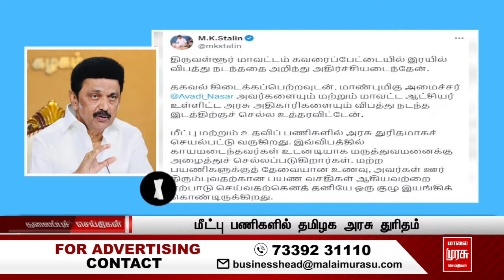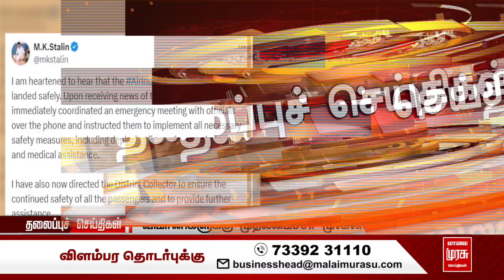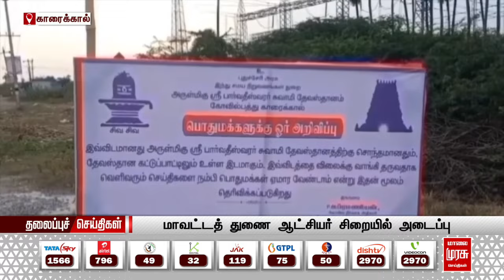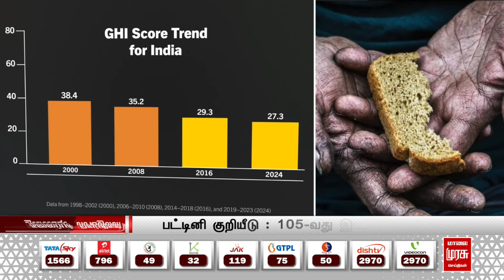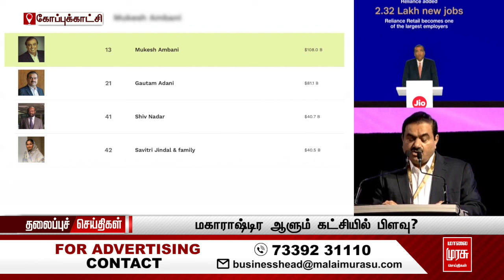காலை 6 மணி தலைப்புச்செய்திகள் l Morning 6AM Headlines l 12/10/2024 | Malai Murasu Seithigal